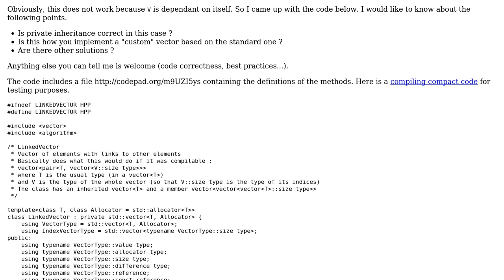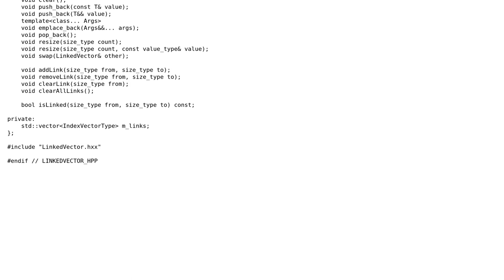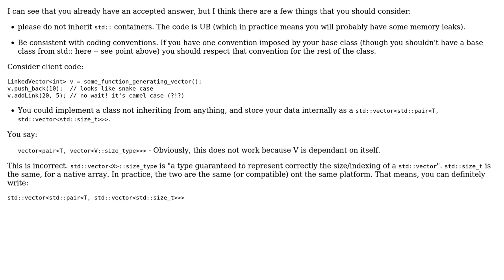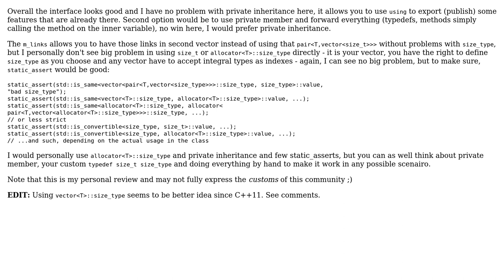Code Review: LinkedVector : a vector of elements with links to other elements (2 Solutions!!)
Code Review: LinkedVector : a vector of elements with links to other elements

With thanks & praise to God, and with thanks to the many people who have made this project possible! You are responsible for your own actions.